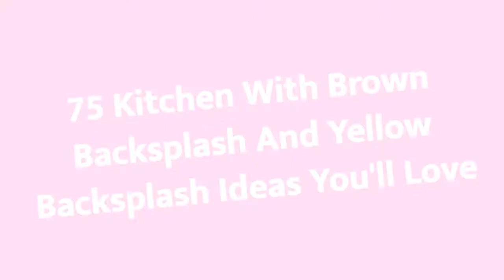75 Kitchen With Brown Backsplash And Yellow Backsplash Design Ideas You'll Love ☆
0:00:00 - Intro
0:00:12 - Kitchen With Brown Backsplash And Yellow Backsplash Design Ideas You'll Love: Inspirations 1 to 25
0:03:03 - Kitchen With Brown Backsplash And Yellow Backsplash Design Ideas You'll Love: Inspirations 26 to 50
0:06:07 - Kitchen With Brown Backsplash And Yellow Backsplash Design Ideas You'll Love: Inspirations 51 to 75